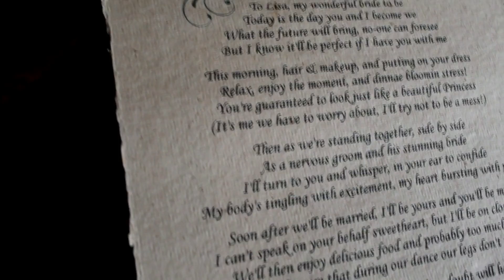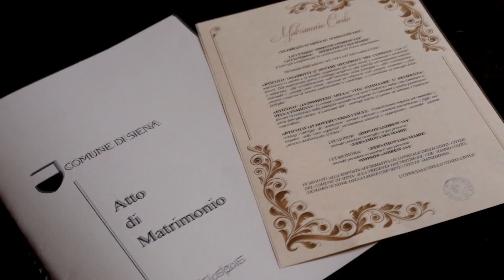V-lab photo studio - Fotografo Matrimonio Firenze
Un occhio esperto per documentare il tuo giorno più bello, attraverso l'uso di attrezzature di ultimissima generazione come le nuove telecamere Sony 4K , il Drone con Pilota munito di brevetto, ed una squadra di professionisti collaudata.